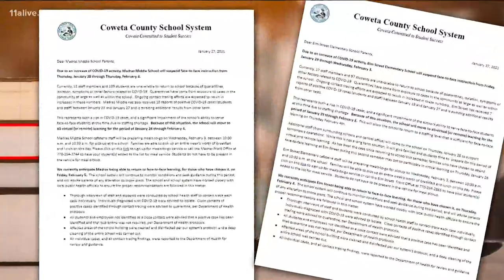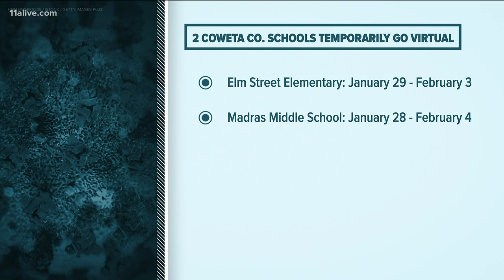Two schools in Coweta County going virtual due to COVID-19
Letters were sent home to parents.